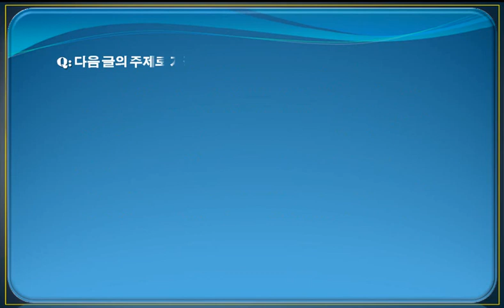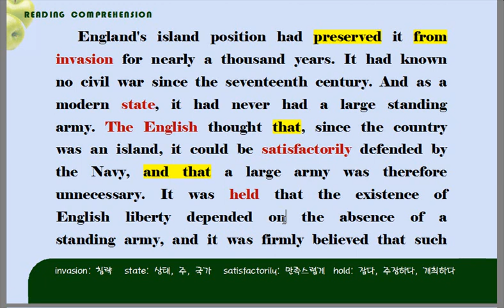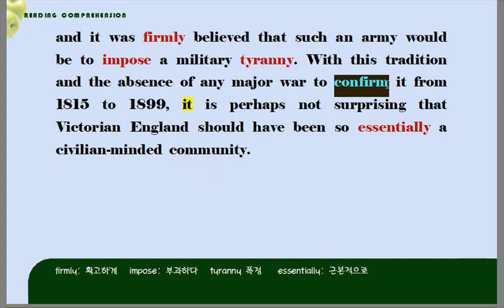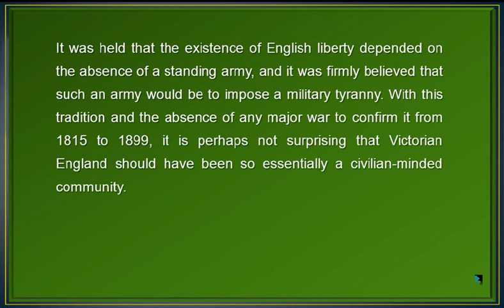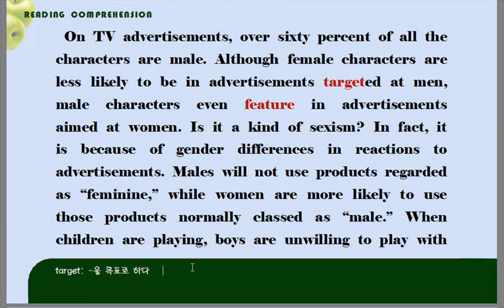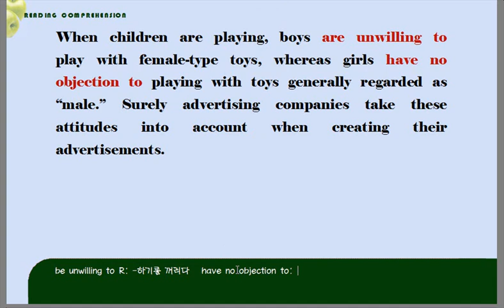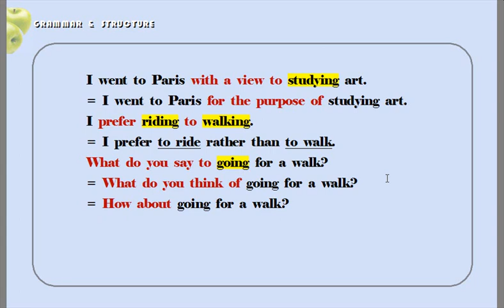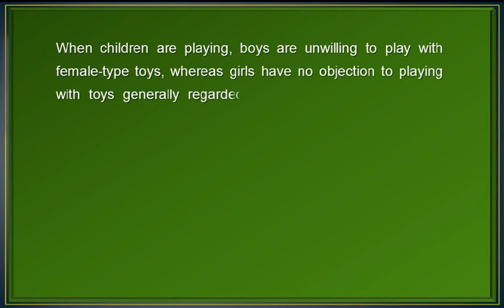[수능 유형별 문제] 주제와 요지 39-40